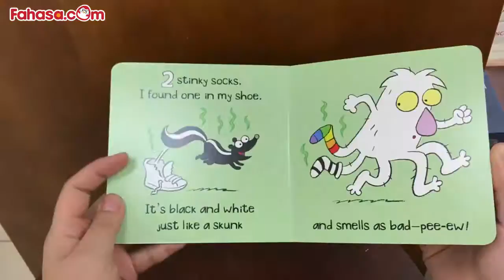Review Sách Thiếu Nhi Ngoại Văn - Picture Books - Five Stinky Socks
Jim Benton brings on the humor in a brand-new line of board books! In Five Stinky Socks, one silly monster searches his house for his five super stinky socks! 1 stinky sock. I'll tell you why it stinks. I used it to wash dirty dishes in the kitchen sink. 2 stinky socks. I found one in my shoe. It's black and white just like a skunk and smells as bad--pee-eww! Jim Benton, the international bestselling author and illustrator of Dear Dumb Diary, presents a clever, rollicking new board book program that will leave toddlers wide-eyed and laughing.Fans of Sandra Boynton will rejoice in this fresh line of funny stories! Each board book features: - Hilarious stories based on early concepts - Endearing characters - Young, bold, colorful artwork